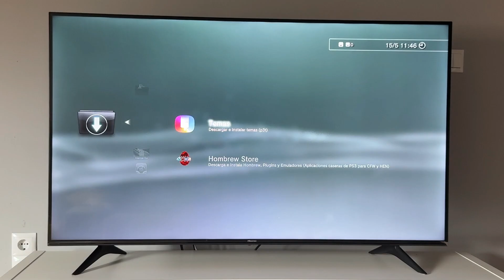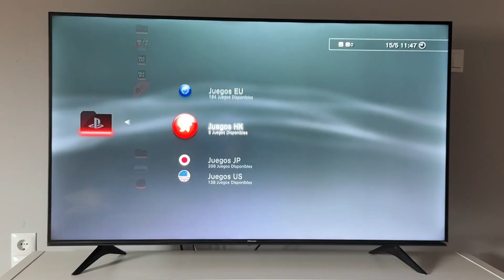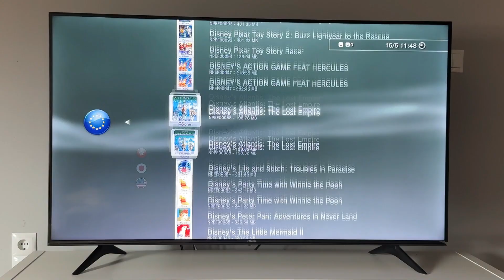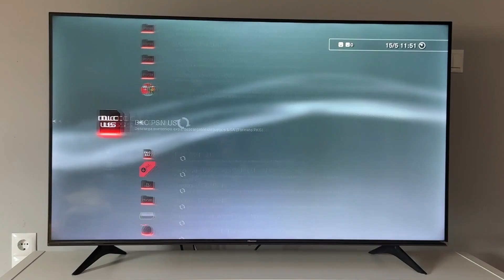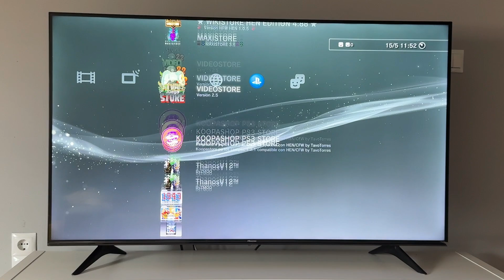✅ TUTORIAL Cómo Descargar Juegos GRATIS en tu PS3 HEN 4.92 - Nueva Tienda - WikiStore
🔴 ¿Quieres instalar juegos en tu PS3 en 2025 de forma fácil, gratis y sin complicaciones?
En este tutorial te enseño paso a paso cómo usar WikiStore para descargar e instalar juegos en tu PS3 con HEN 4.92, el método más usado para desbloquear la consola y acceder a tiendas como VideoStore, ZukoStore, Soccer Store y más.

📌 Funciona con TODAS las tiendas para PS3 con HEN
📌 Compatible con PS3 FAT, Slim y Super Slim

💌 ¿Te ayudó este vídeo? Puedes apoyar el canal aquí 💖

💡 ¿Quieres más tutoriales sobre tiendas, juegos retro y configuraciones para PS3?

⚠️ Este vídeo es solo con fines educativos. Respeta siempre las leyes locales y los términos de uso de tu consola.